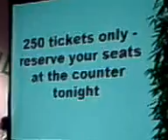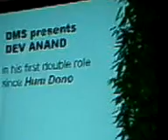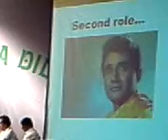O.P.Nayyar's magic:Gata Rahe Mera Dil 23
DMS Presents "Gata Rahe Mera Dil" - The magic of O.P.Nayyar. A musical evening @ Chowdiah Memorial Hall, Bangalore.